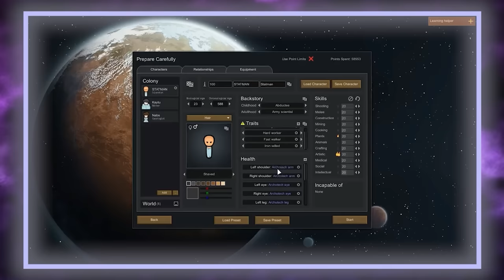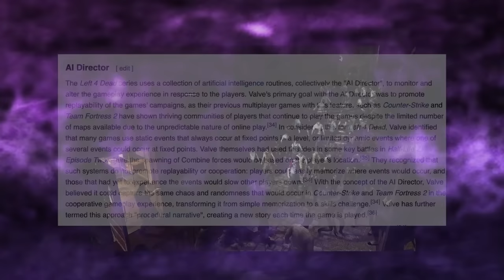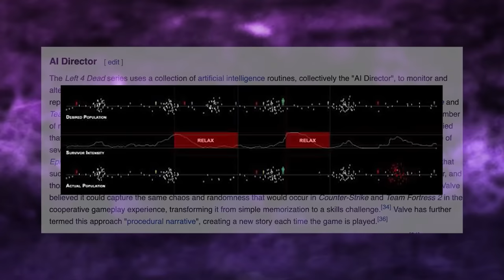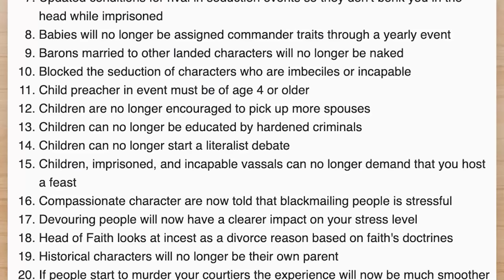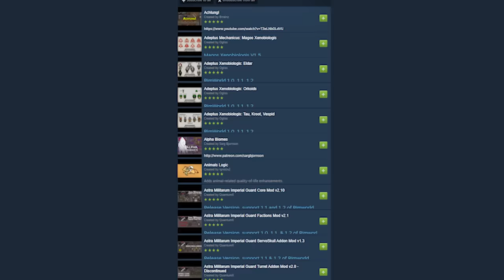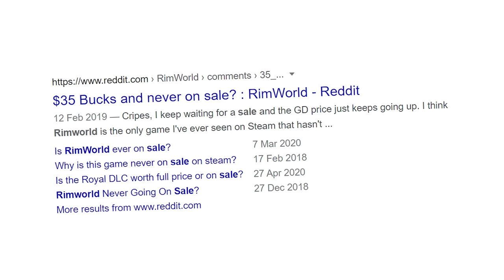Rimworld A Perfect Game - A Very British Video Essay Game Review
Rimworld is a perfect game and today I have created a majestic Video Essay to review this game and explain why you absolutely need to play this deep space organ harvesting simulator! RimWorld is a sci-fi colony sim driven by an intelligent AI storyteller. Inspired by Dwarf Fortress, Firefly, and Dune. In laymen's terms its a colony management and survival game where you lead a rag tag bunch of survivors and try to build a rocket to escape the planet whilst being constantly bombarded by randy random sending endless raids after you. With the recent release and success of the indie game Going medieval I thought it would be a perfect time to look into that games inspiration and see just what makes rimworld a perfect game. So in this very british video essay game review we will be deep diving into rimworld gameplay, rimworld mods and rimworld storytelling! So find out why you should play rimworld today!

If you feel convinced to play it then congrats its currently on a GIGANTIC 10% sale on steam.
Look thats pretty good for rimworld.

What you have seen here is a very British Video Essay Game Review and part of my new series to document and show off my favourite games and review them in a long form yet condensed game review inspired by the lovely youtube legends of Mandalore Gaming, SsethTzeentach, internet historian joseph anderson and more recently sovietwomble! So by pooling in styles from these creators and adding in my own spiffing brit magic I have created this A Very British Video Essay Game Review

00:00 - Intro
01:17 - Addiction
05:14 - Gameplay
08:00 - Storytelling
11:37 - Mods
13:34 - Conclusion
14:14 - Outro

Title: Rimworld A Perfect Game - A Very British Video Essay Game Review